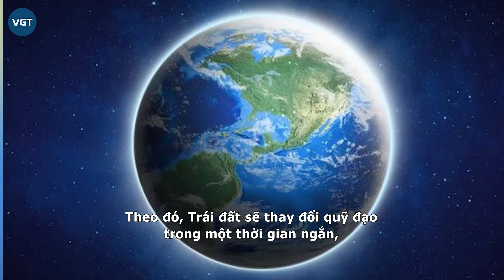Nhà tiên tri mù Vanga phán 1 cô gái là truyền nhân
Bà Vanga nổi tiếng là nhà tiên tri mù đỉnh nhất trên thế giới, khi hàng loạt sự kiện, dự đoán trong quá khứ của bà đến hiện tại khi so lại thì hoàn toàn đúng. Dù đã qua đời nhưng những tiên tri của bà lên đến hàng trăm năm sau.

Nhà tiên tri nổi tiếng người Bulgaria, được biết đến với cái tên Baga Vanga qua đời vào năm 1996, hưởng thọ 85 tuổi. Tuy nhiên, cho đến nay, những dự đoán về tương lai của bà vẫn được đem ra thảo luận. Rất nhiều tiên đoán tương lai của bà trở thành sự thật. Những lời bà Vanga nói từng nhắc về đại dịch Covid-19, sự sụp đổ của Liên Xô hay vụ tấn công khủng bố ngày 11/9 ở New York (Mỹ)...